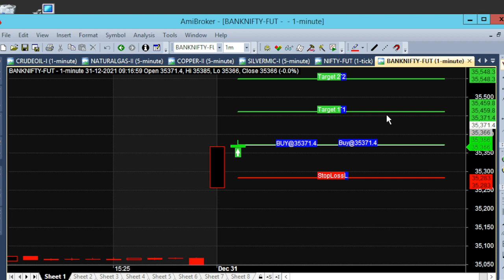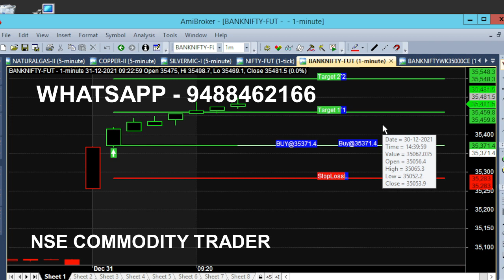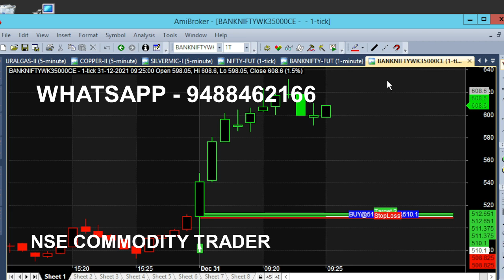Bank Nifty Option 1 Minute Chart 5 Minutes Trading 90 Point Target Achieved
Bank Nifty 1 Minute Chart, Option Trading 90 Point Target Achieved in 5 Minutes of Market Opening. Bank Nifty 9.15am opening Market Analysis with Live Candlestick Movement.

⏱️⏱️TIME CODES⏱️⏱️
0:00​ - 9.15AM
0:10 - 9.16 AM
1:00 - 89 Point Target
2:00​ - How Calls are generating
3:00​ - 100 Point Movement
4:00​ - 35000 CE Option